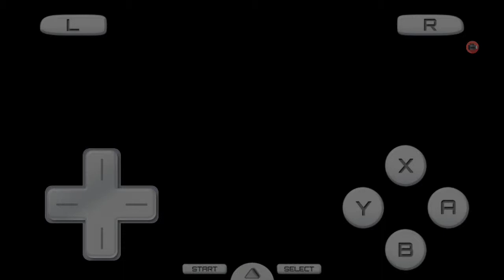Pokemon White 2 VS Colress part 3